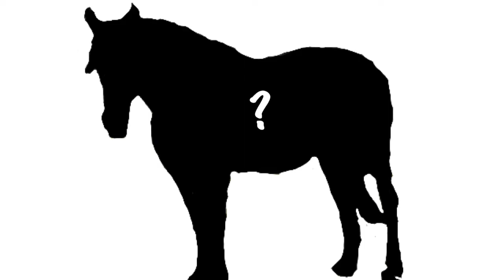Am I what! Friday vid #2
So to be clear I am NOT buying a horse but I may be leading one. I believe if it is right I will.